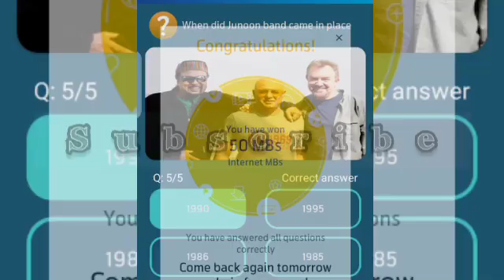Today 6july2020 MY TELENOR TEST YOUR SKILLS | 6 July 2020 | All Question & Right Answers